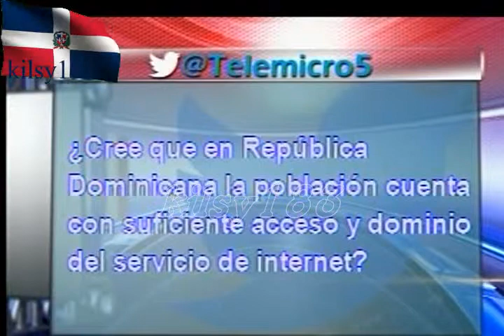noticias telemicro canal 5 12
noticias telemicro canal 5  kilsy183